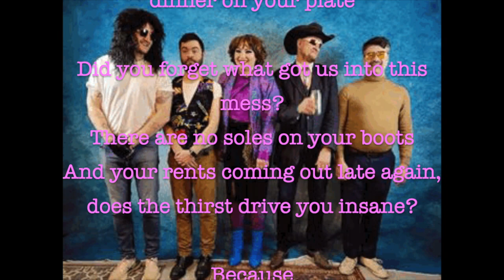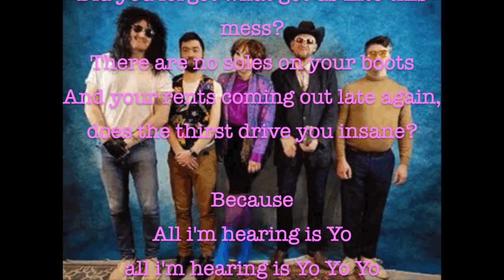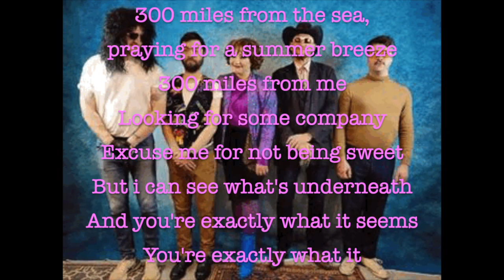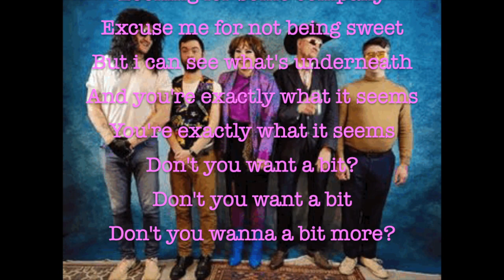Tinder Lyric Video - Sarah Gallagher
A song about online dating!